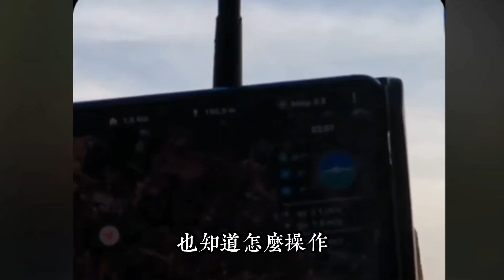緬甸無人機具體操作流程？第一視角看看到底他們如何做到的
緬甸#無人機